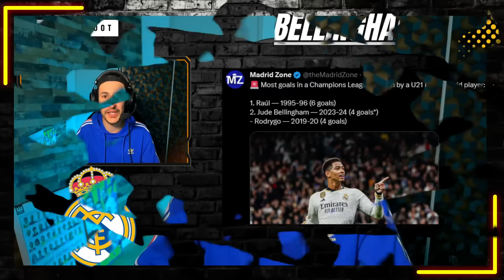🇦🇷 NICO PAZ OFFRE LA VICTOIRE AU REAL ! BELLINGHAM BUTEUR (Real Madrid 4-2 Naples)